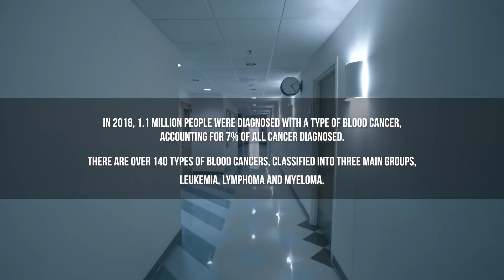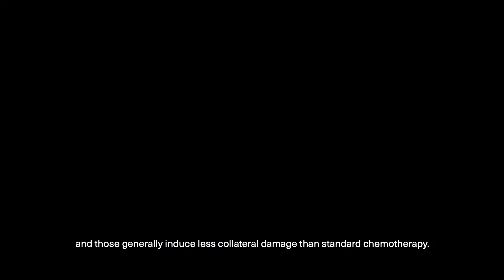Accelerating the Transformation of Cancer Care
We are leading the transformation of care for patients with blood cancer. Nearly everyone is affected by cancer in some way, and we’re committed to delivering lasting impact to patients and their families. Our team of experts and world-class scientists is leading the way in research of targeted medicines – therapies that block the growth and spread of cancer by interfering with specific molecules that are involved in the growth, progression and spread of cancer cells. Together, we are transforming and accelerating the future of cancer care.